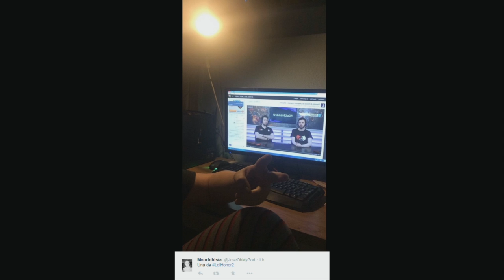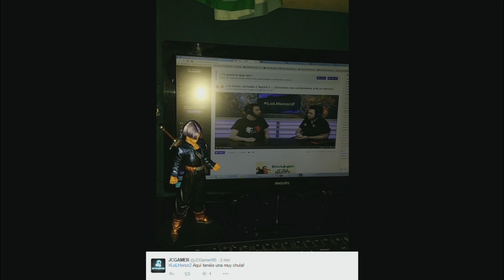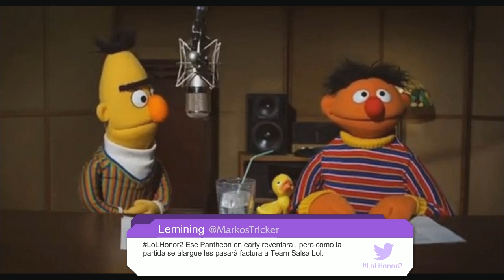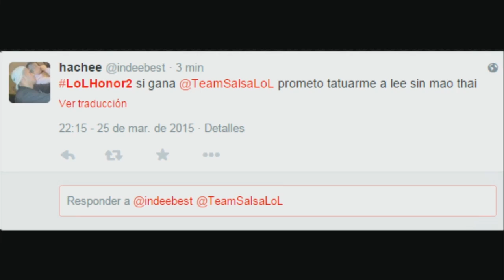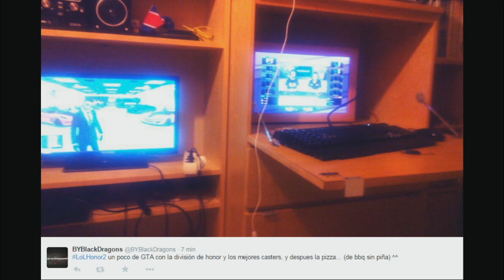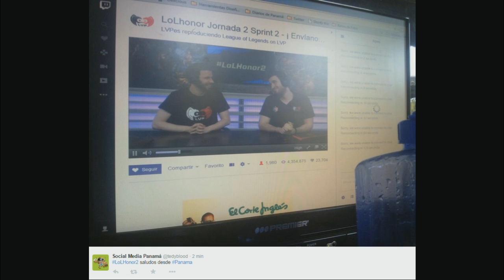Team SalsaLoL vs wSystem - LoLHonor Jornada 2 Sprint 2, T.8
Sigue toda la temporada todos los martes y miércoles a las 20:30